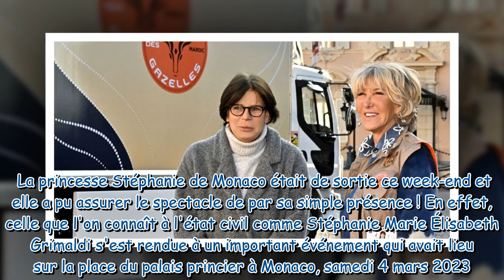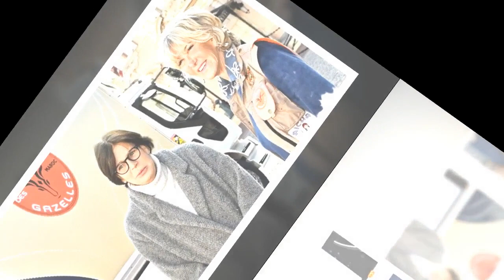Stéphanie de Monaco : La princesse radieuse pour le lancement d'un événement important sur le Rocher